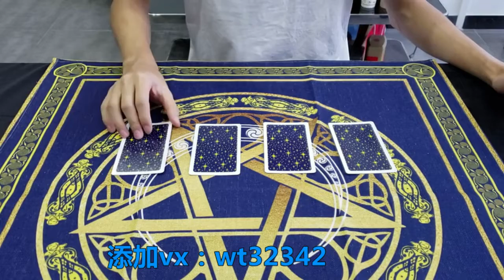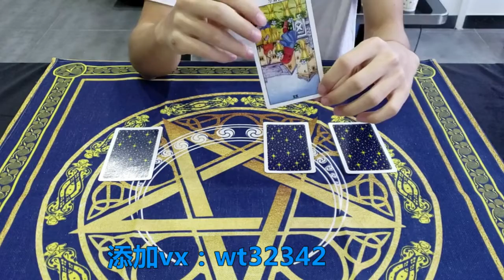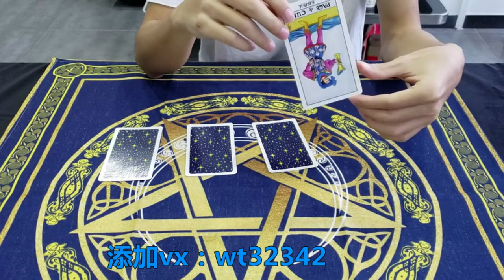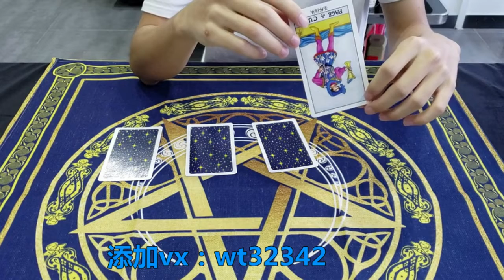情感啟示：神奇塔羅測六月， 你們的感情能否順利進行？太准了！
我是小布小布 wt32342
希望通過我的解決方案和分享，我可以幫助你找到一些盲點，並給你一個明確的想法，幫助你做出決定。但是，這些卡是否與您的情況不符並不重要。畢竟，這是一張結合了大量能量的卡片。所以它不會像個人卡那樣小心。如果您喜歡我的視頻內容，可以留言與我分享您的故事。如果可以，我會盡力回答。

這是我的開放服務：
1）個人塔羅牌占卜
2）1對1人服裝（塔羅占卜+冥想領導）